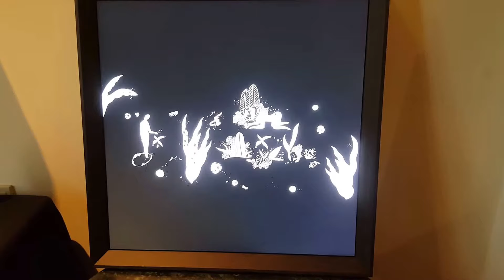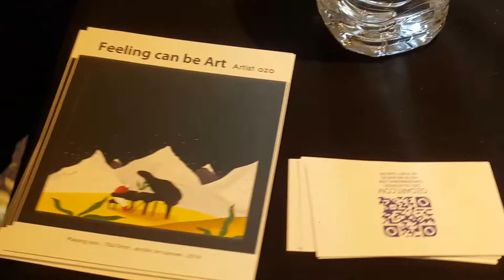페미경 TV 히즈아트(HE'SART)페어 "그들의 예술"...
※ 모바일 초대권을 9층입구에서 제시하시면 입장권으로 교체후 입장 (모바일 초대권 없을시 입장권:5,000원)  전시기간 : 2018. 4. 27(금) ~ 4. 30(월) 관람시간 : am 11 : 00 ~ pm 8 : 00 전시장소: 임페리얼 팰리스서울호텔 9층